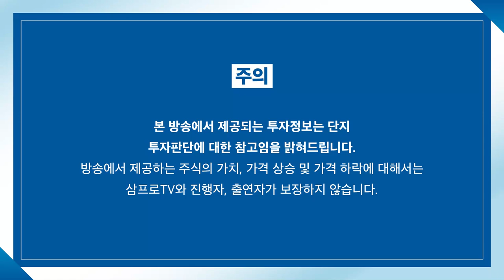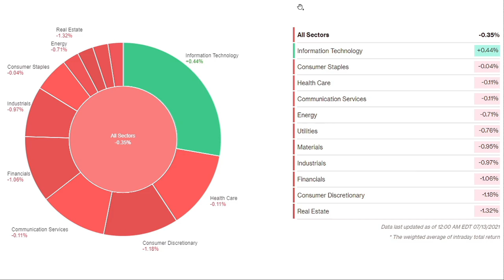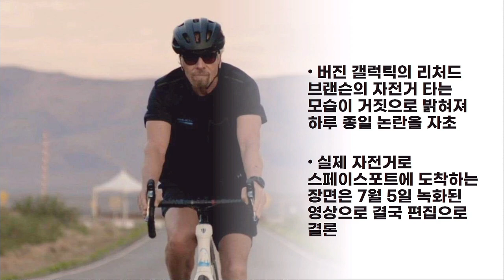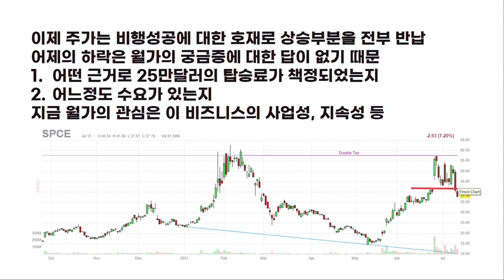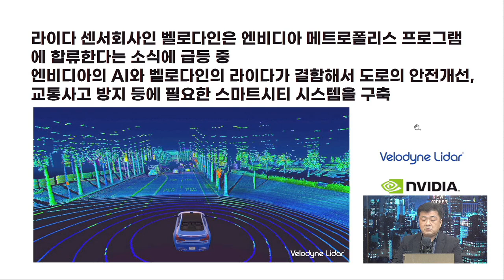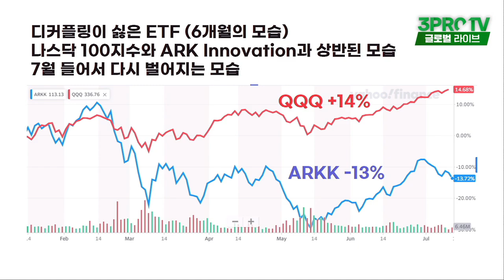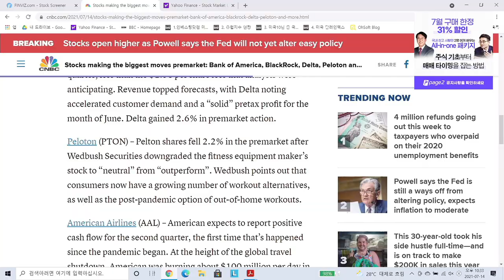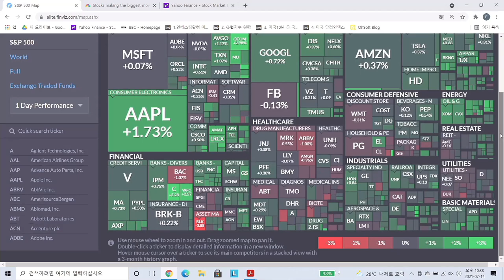[글로벌 개장시황] 최근 1개월간 펀드매니저가 많이 매수한 미국 주식은? f. 미국주식에 미치다 장우석 본부장